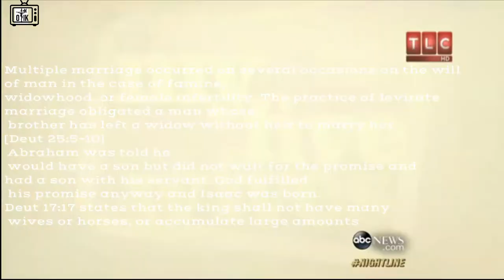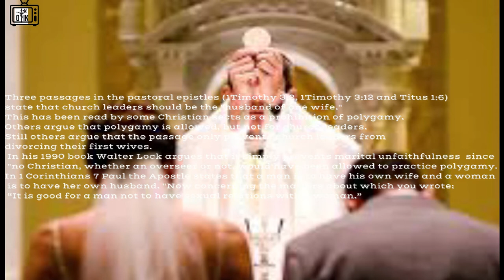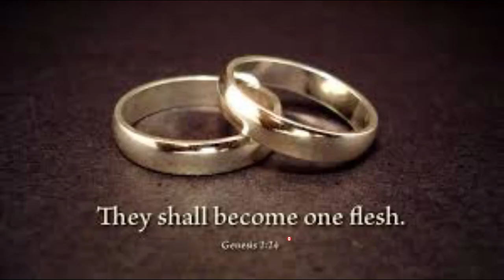IS POLYGAMY IN CHRISTIANITY PROHIBITED ?? I IS POLYGAMY A SIN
Is Polygamy prohibited specially in the Catholic church?